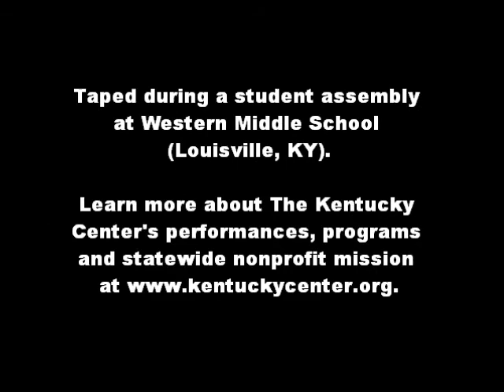Arts Outreach, Clip 3: Cyro Baptista & Banquet of the Spirits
As part of The Kentucky Center's statewide nonprofit mission, internationally-acclaimed percussionist Cyro Baptista performed for students at Western Middle School (Louisville, KY).